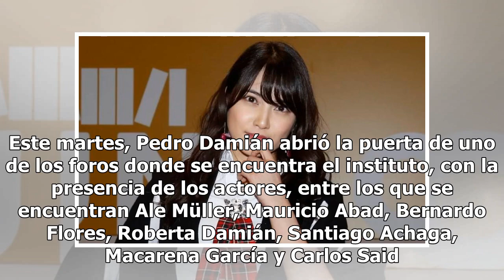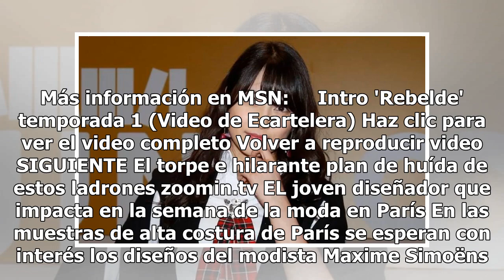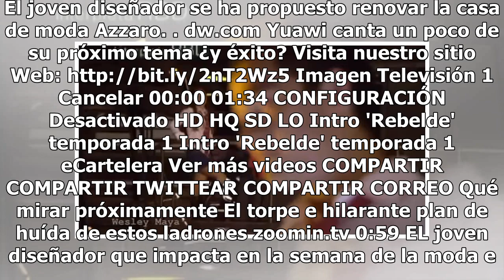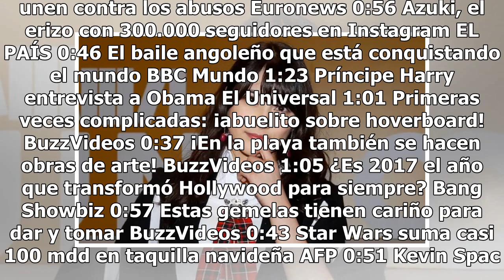La cantante japonesa que llegó a la televisión mexicana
La cantante japonesa Anna Iriyama, de 22 años, aceptó el reto de viajar a México para ser parte de la telenovela “LIKE, la leyenda” que Pedro Damián estrenará el próximo 3 de septiembre por Las Estrellas. El formato tiene la esencia de Rebelde, telenovela que en el pasado tuvo gran éxito en la telev...